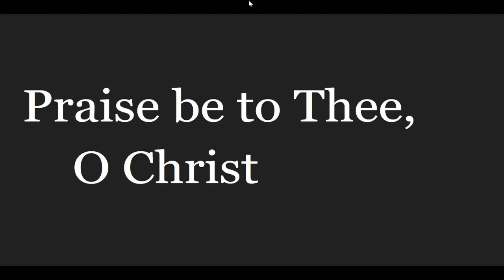Life Beyond Death | Requiem Sermon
The Rev. Dr. Roman D. Roldan's Sermon for The Requiem for All Faithful Departed ~ 4:00pm October 27, 2024